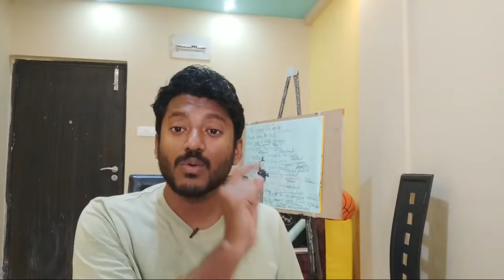How to do a casual conversation? Spoken English Video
Hello বন্ধুরা... hope you are fit and fine and you are practicing spoken English every day.
In this video, I have given several examples from our day to day life practical conversation in different kinds of situations. You will see that a lot of conversations are similar to your life, but if you really want to improve your spoken English skills then after watching the video try to make at least five sentences from your practical life conversation without getting worried of English grammar.

1. Read and write daily for at least 1 hour at your level, which means you can start with simple English storybooks which is made for kids.

2.  Try to clear you all doubts regarding basic English grammar.

3. Regularly watch and follow Dadar i school videos on different topics like present tense, past tense, future tense, parts of speech, modal verb, voice change, narration, articles, spoken English practice class etc and practice as per the instruction.

4. Find a partner and start speaking in English. If nobody is there start self-talking.

* feedbacks, suggestion, neutral criticisms are always welcome.